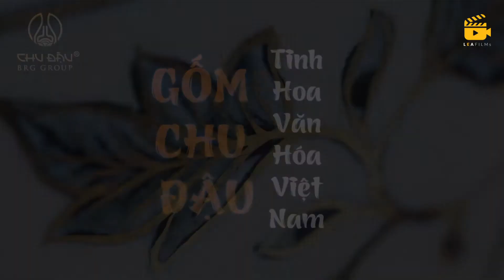[LEAFILMs] Gốm Chu Đậu - Tinh hoa văn hoá Việt Nam - Bình Trường Phúc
Một sản phẩm được sản xuất bởi LEAFILMs® Communication JSC.,
Director: Lê Anh
DOP: Pucca Minh Râu
Executive Production: Nga Chip
Script: Thuỷ Phạm
Editor: Thuỷ Phạm
Client: Chu Đậu Ceramics